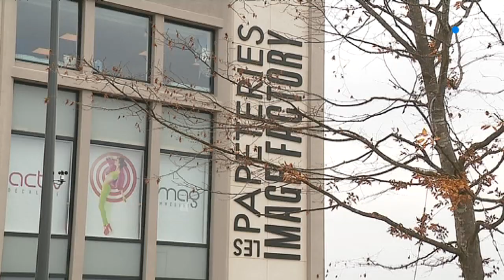Nora Segaud-Labidi, maire de Cran-Gevrier près d'Annecy, en Haute-Savoie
Sa commune a fusionné avec 5 autres pour créer la commune nouvelle d'Annecy en janvier 2017. Nora Segaud-Labidi, maire de Cran-Gevrier, a craint dans un premier temps cette fusion. Mais elle ne regrette pas.

Intervenante : Nora Segaud-Labidi, maire de Cran-Gevrier et maire déléguée de la commune nouvelle d'Annecy
Equipe : Anne Hédiard, Grégory Lespinasse, Virginie Muamba

Retrouvez-nous sur :
Notre site web